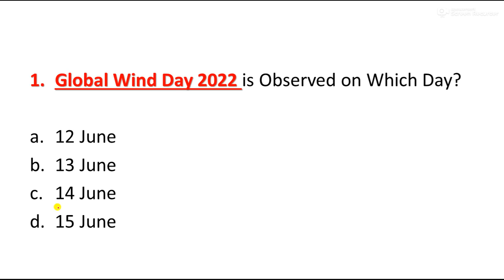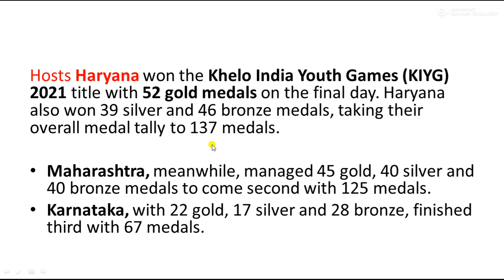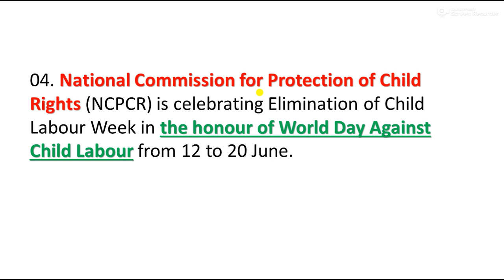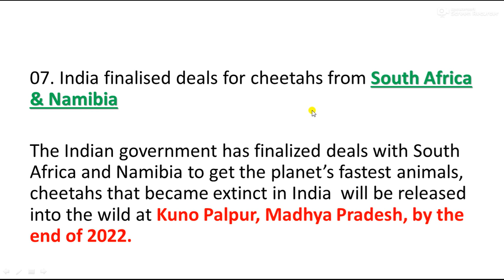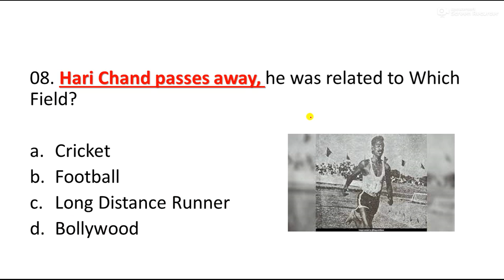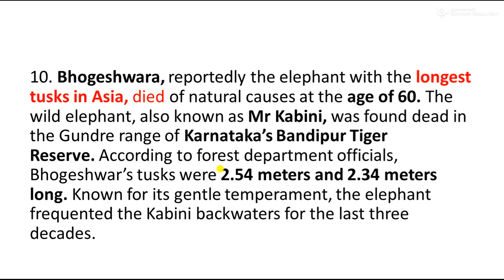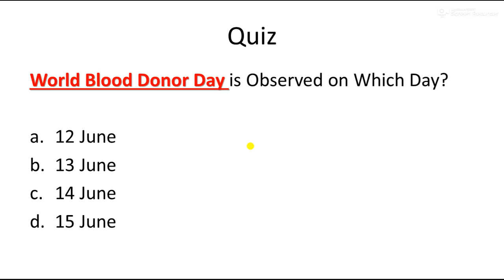16 JUNE 2022 DAILY CURRENT AFFAIRS || GK TODAY